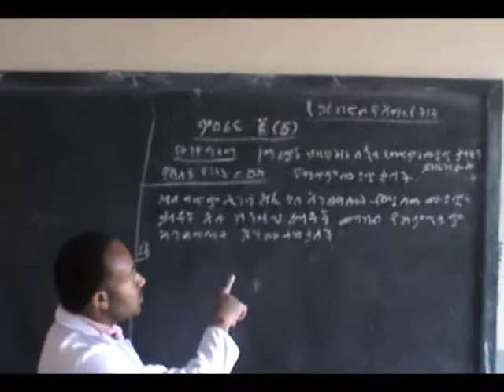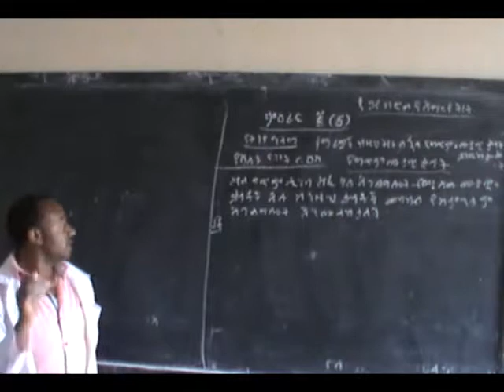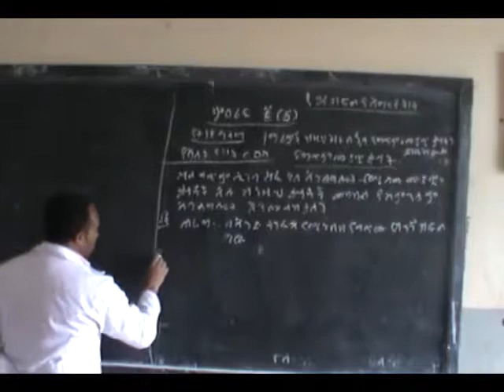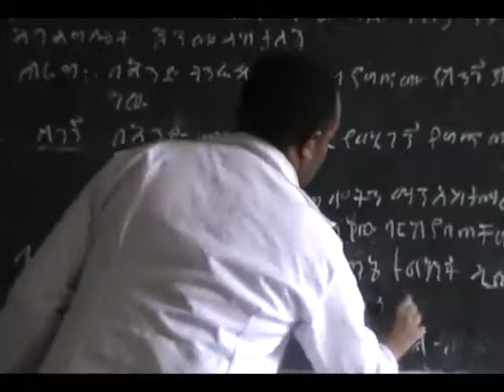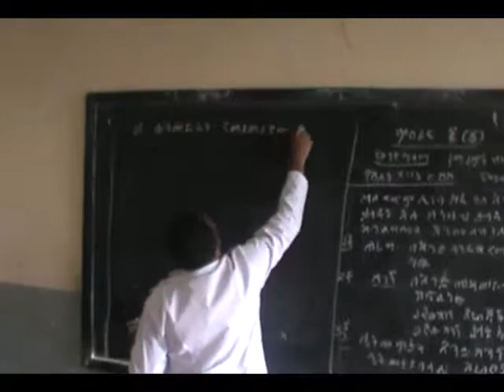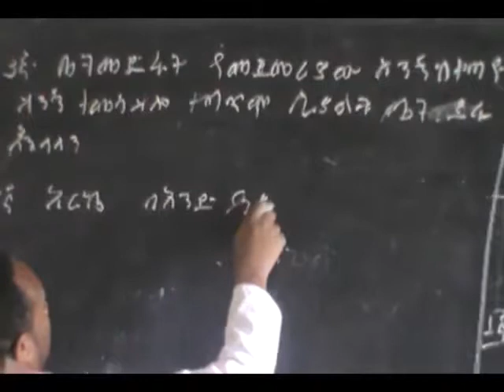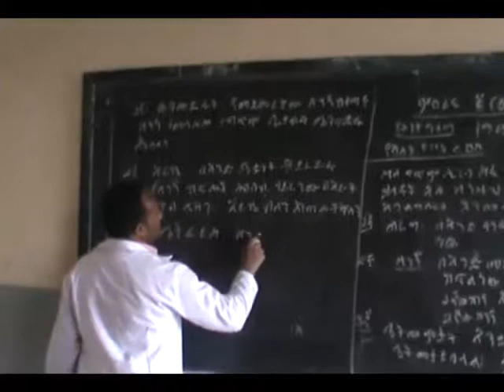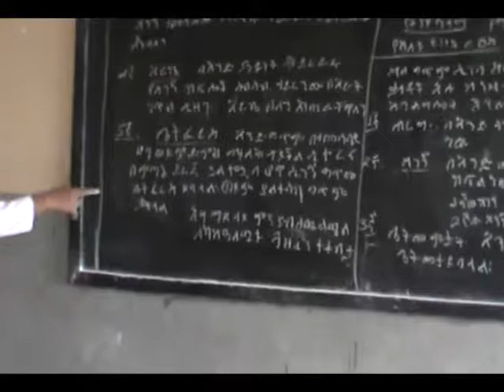amaregna ch 5